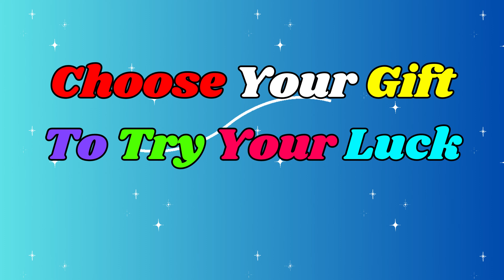Choose Your Gift 🎁 | Elige Tu Regalo | Try Your Luck 🤩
The Ultimate Choose One Gift : Good Or Bad Edition.

This is Choose Your Gift Edition. Pick one gift either from left side, center or right side. Be careful while choosing your gift. Amazing surprises are waiting for you.

We wish you enjoy a lot 😊